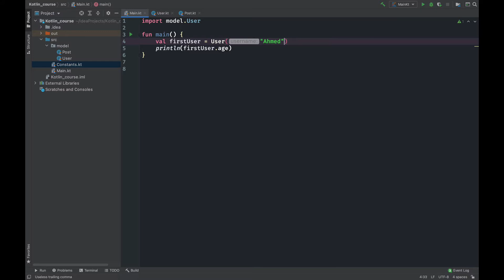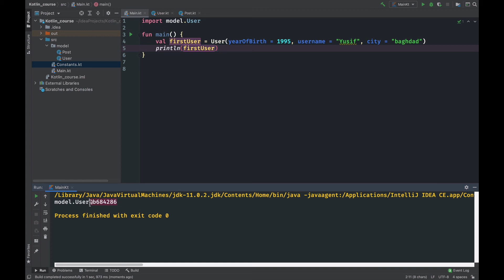028 named arguemnets and default value in kotlin constructor